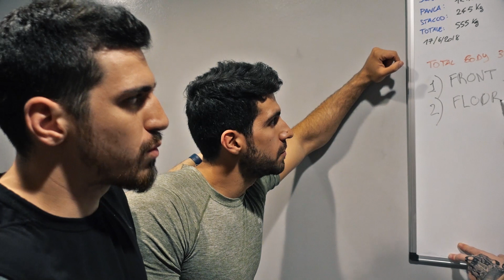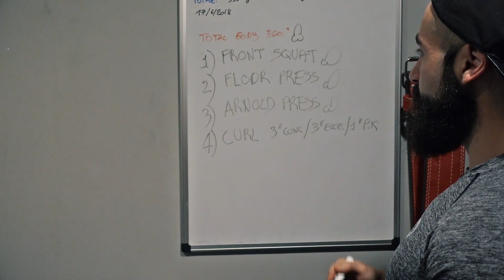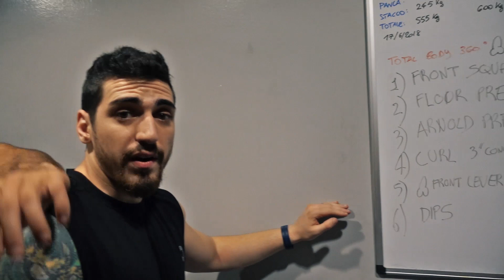FULL BODY EPICA CON GIOVANNI FOIS E FILIPPO D'ALBERO